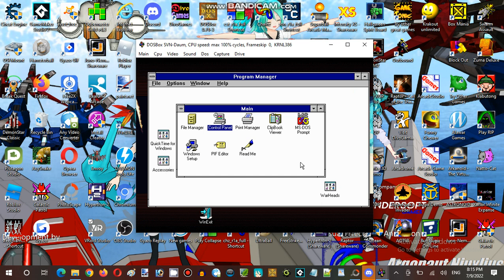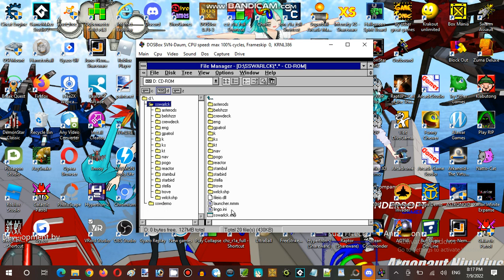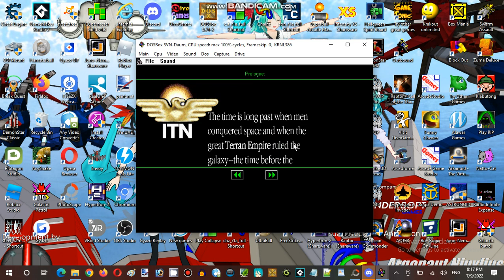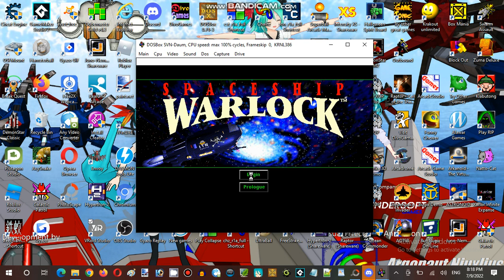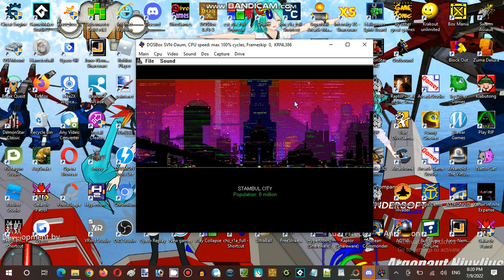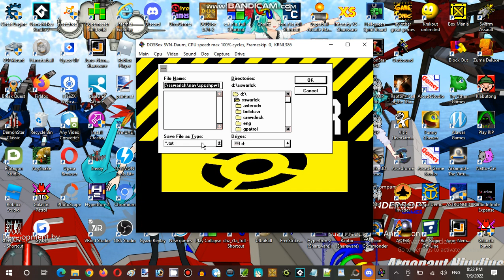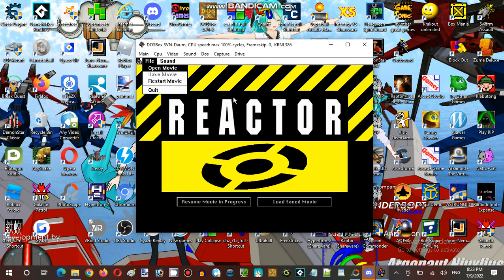Saturday Anime Night Time Streaming Hour at Anime, Vocaloid, & Utau RP Establishment 05 Part 01